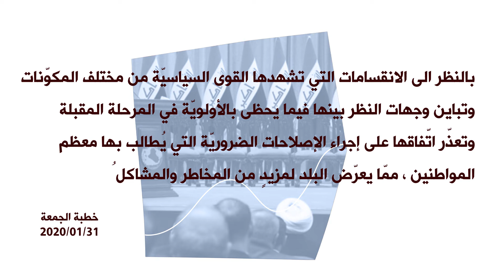اقتباسات من خطب الجمعة 31/1/2020